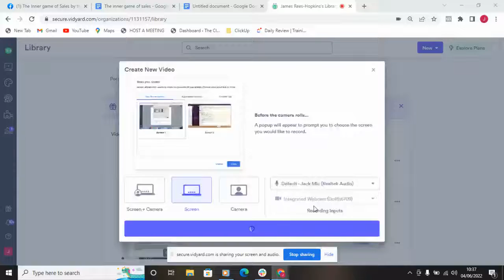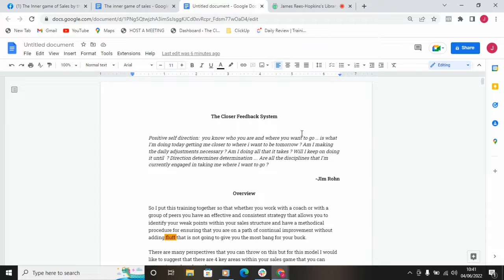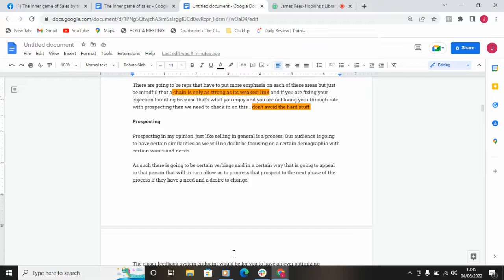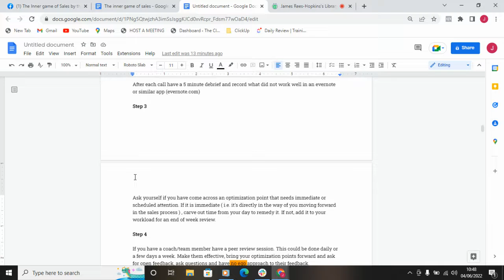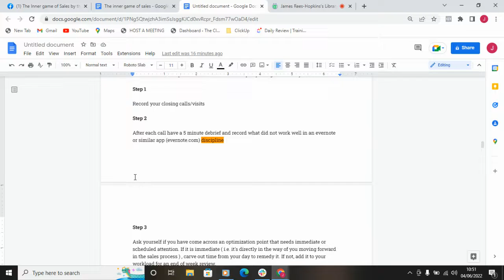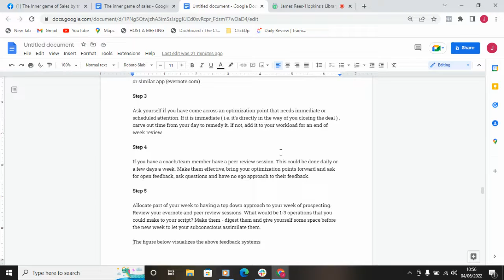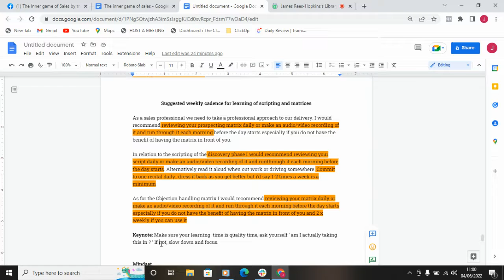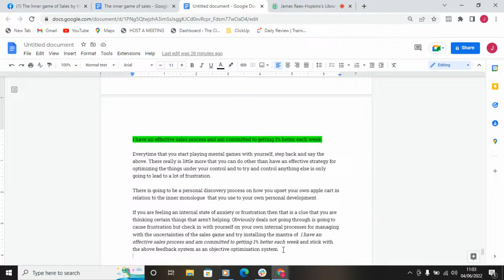the closers feedback system